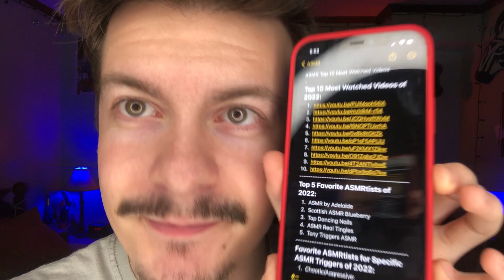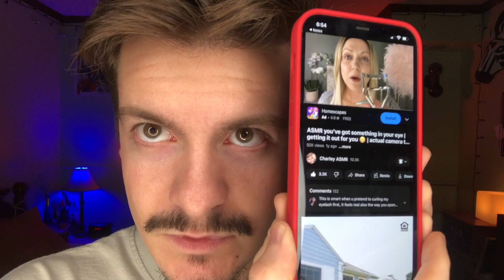[ASMR] My Top 10 Most Watched ASMR Videos of 2022 + My Top 5 Favorite ASMRtists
Hey there and welcome back to another video, or just welcome if you are new to the channel! I hope you are staying happy and healthy.

Special thanks to my "Most Radical" Patrons! :)
Syrup Snake
Alina Vlad
Mark
Kristin
Meaghan Karl
Daniel B.

Timestamps ~
0:00-2:33 Intro
2:33-3:35 Most Watched Video 1 - Charley ASMR
3:35-4:15 Most Watched Video 2 - Foggy Froggy ASMR
4:15-5:01 Most Watched Video 3 - Tony Triggers ASMR
5:01-5:45 Most Watched Video 4 - ASMR by Adelaide
5:45-6:45 Most Watched Video 5 - Tap Dancing Nails
6:45-7:21 Most Watched Video 6 - ASMR Eringi
7:21-8:25 Most Watched Video 8 - (Fe)Male ASMR
8:25-9:02 Most Watched Video 9 - ASMR by Adelaide
9:02-10:07 Most Watched Video 10 - Scottish ASMR Blueberry
10:07-11:28 Favorite ASMRtist 1 - ASMR by Adelaide
11:28-12:48 Favorite ASMRtist 2 - Scottish ASMR Blueberry
12:48-14:02 Favorite ASMRtist 3 - Tap Dancing Nails
14:02-14:42 Favorite ASMRtist 4 - ASMR Real Tingles
14:42-15:52 Favorite ASMRtist 5 - Tony Triggers ASMR
15:52-16:32 Chaotic/Aggressive ASMR - Tony Triggers ASMR
16:32-17:01 Hand Movements ASMR - Foggy Froggy ASMR
17:01-17:39 Lens Tapping ASMR - ASMR Junkie
17:39-18:12 Light Triggers ASMR - The Laughing Heart [ ASMR ]
18:12-18:45 Lofi ASMR - ASMR by Adelaide
18:45-19:35 Mukbang ASMR - Jane ASMR + HunniBee ASMR
19:35-20:31 Real Person ASMR - Chilli B ASMR
20:31-21:29 Outro